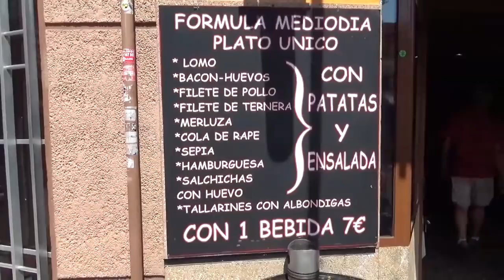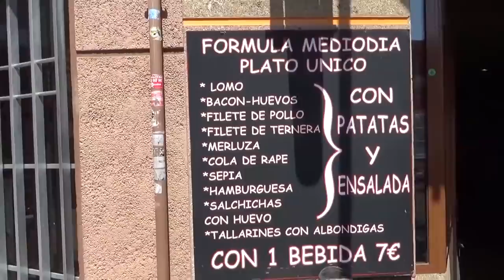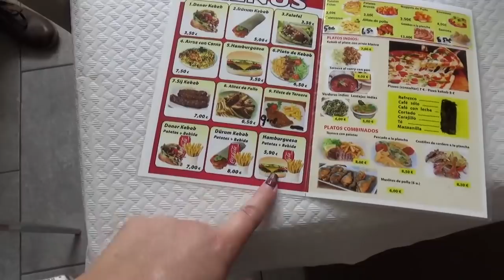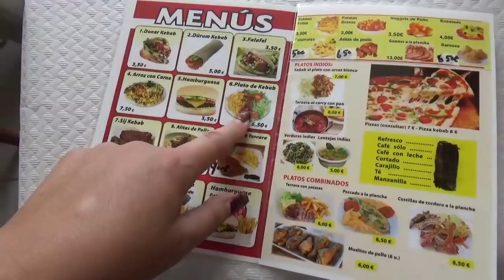Влог Город Пенискула